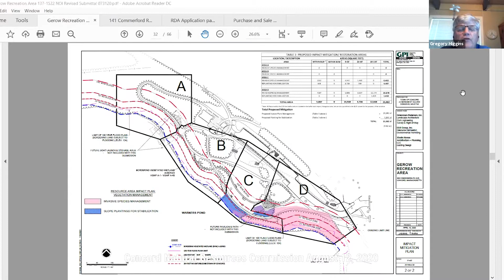Concord Natural Resources Commission, August 12, 2020. Concord, MA.